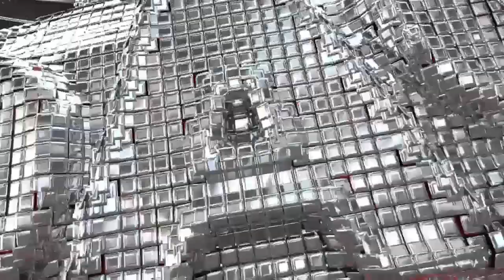The Rock vs. Roman Reigns WWE 2K23